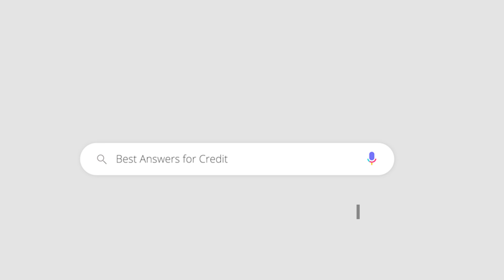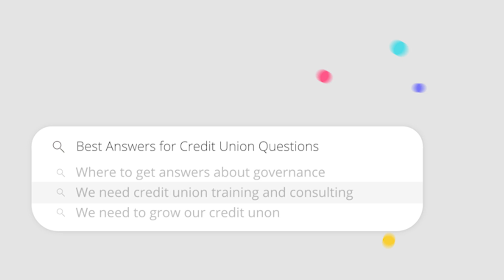Ask Synergy: What is a Daycare Desert?